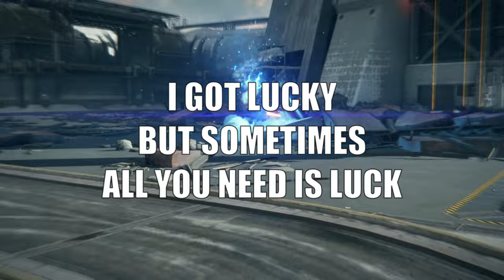AASO3: Ekdromoi No Damage No Melee Weapon | Armored Core 6 NG++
Mission: Attack the Refueling Base

AASO3: EKDROMOI EP /PCA SP 2nd Lieutenant
AASO3: EKDROMOI PG/PCA SP Chief Sergeant 1st Cls

Build at the end of the video